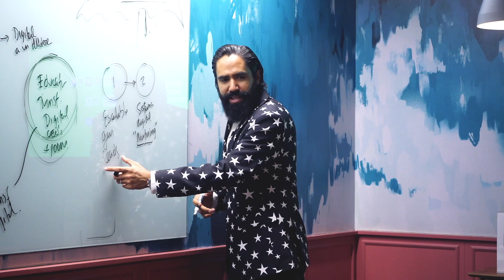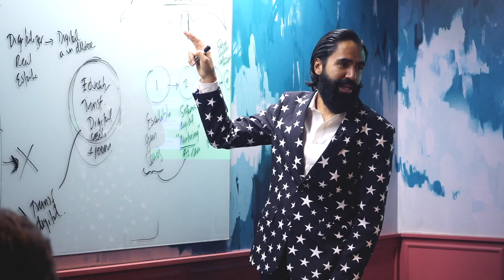APROVECHA Y VÉNDELES MÁS | CARLOS MUÑOZ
Te dejo estos tips para tu negocio.

Estoy arrancando un nuevo programa educativo para directores y CEO´s.